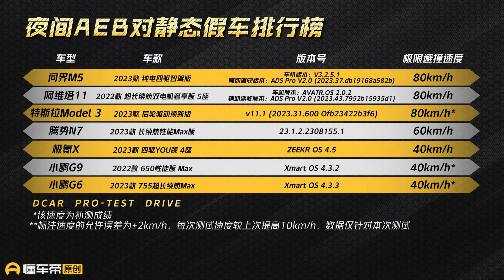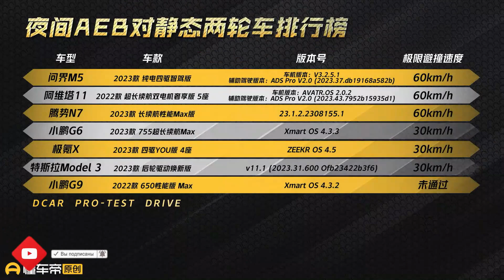Тест экстренного торможения электромобилей Zeekr, Tesla, Aito, Avatr, Xpeng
Всем привет.
Наши китайские друзья провели интересные тесты по автоматическому экстренному торможению электромобилей.
В тесте приняли участие:
- Zeekr X
- Tesla Model 3 (2024)
- Xpeng G6
- Xpeng G9
- Aito M5
- Avatr 11
- Denza N7
Результаты получились довольно неожиданные.
Надеюсь ролик будет для Вас полезен.

Если Вас интересует покупка б/у электромобиля из США или автомобиля из Китая, можете обращаться к нам по контактам указанным ниже.
Сайт (на финальной стадии разработки)
Сейчас на аукционах США очень привлекательные цены на автомобили Tesla!
Вы можете выбрать один из вариантов заказа автомобиля из США:
- Поиск, подбор автомобиля, покупка и доставка в РФ под ключ (без ремонта)
- Поиск, подбор автомобиля, покупка и доставка в РФ под ключ (без ремонта + запчасти)
- Поиск, подбор автомобиля, покупка и доставка в РФ под ключ (с ремонтом + запчасти)
- Поиск, подбор автомобиля, покупка и доставка в РФ под ключ (с ремонтом + запчасти + дооснащение опциями).
VAGTUNER.RU
★Индивидуальный подход к каждому клиенту!
★Прямые поставки запчастей и аксессуаров от производителей!
★Гарантийная и техническая поддержка от заводов-изготовителей!
★Вдохните новые технологий в ваш автомобиль!
★Опыт работы более 10 лет!
Мы в интернете:
На нашем канале мы выкладываем ролики с покупкой и восстановлением автомобилей, обзорами автомагнитол, камер заднего вида, выдвижных порогов и прочей интересной электроники и автоаксессуаров, которые можно установить на Ваш автомобиль, а так же размещаем инсайдерскую информацию о новинках, предоставленную нашими китайскими партнерами.